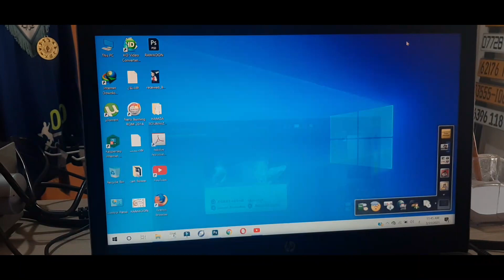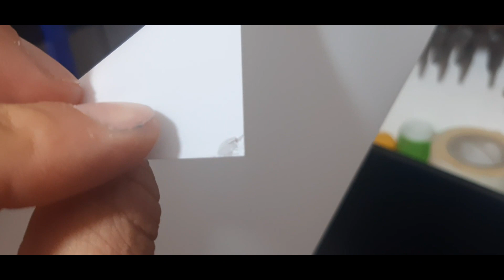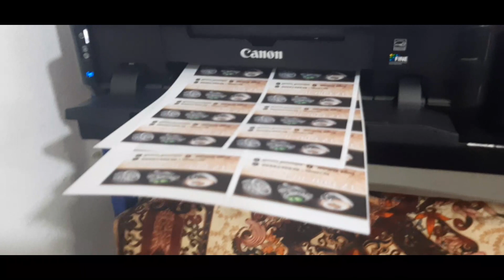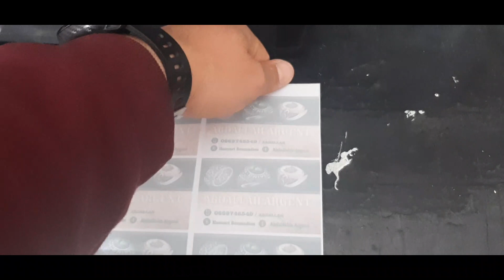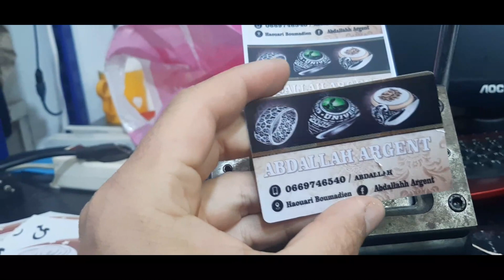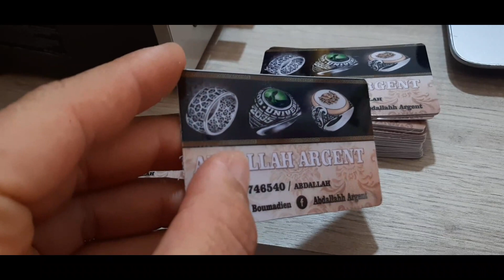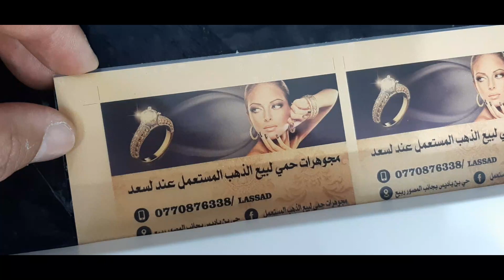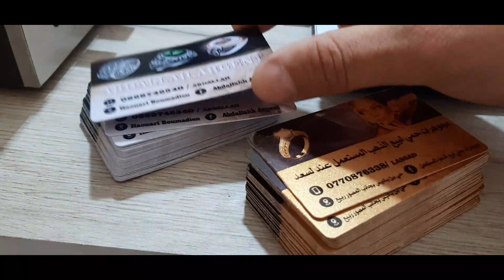CART Visit (pvc)